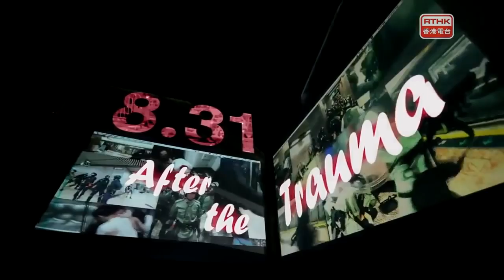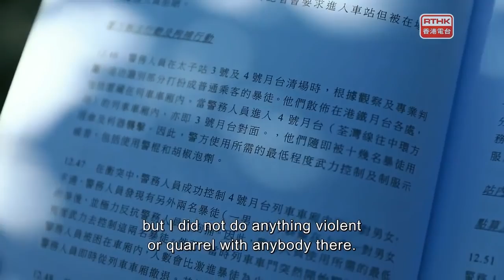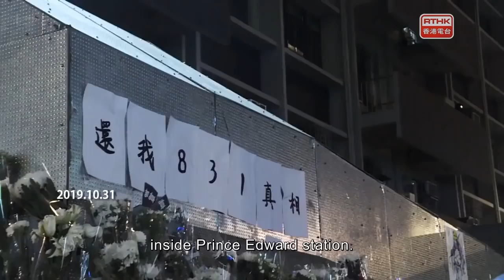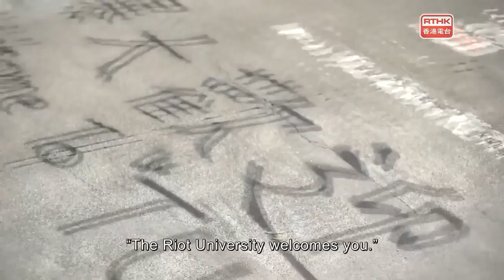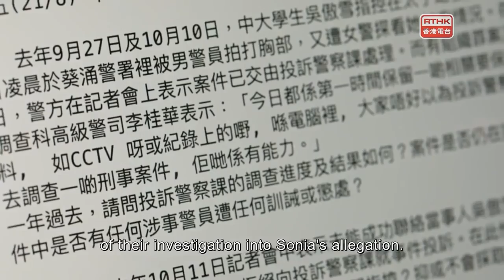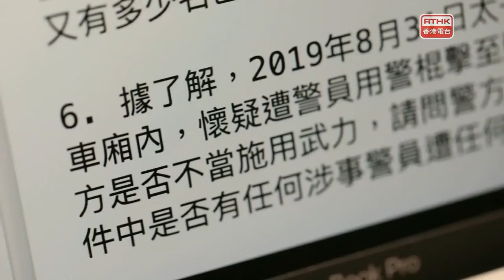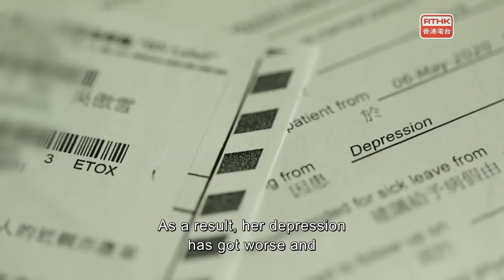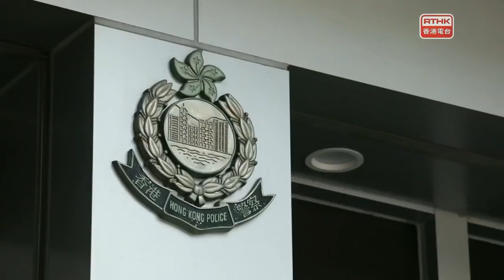Hong Kong Connection：831 After the Trauma